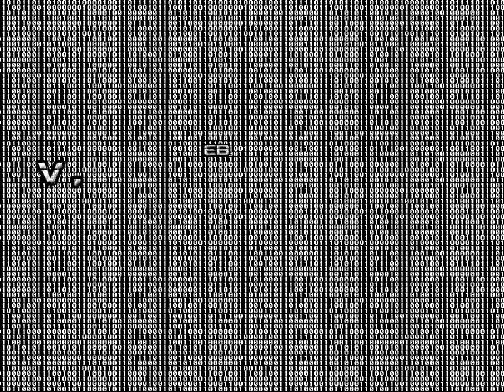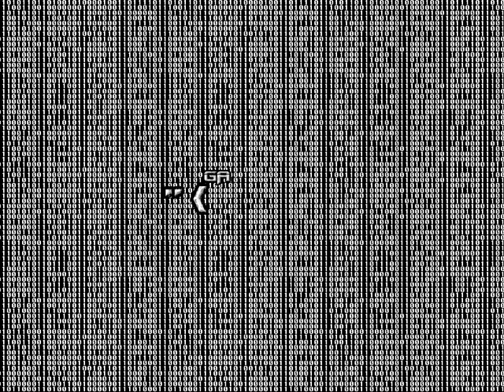Copy Kitty ENDLESS - 65 - plenty of air in these caves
ah ha! I had systems in place to see what was causing the issues when 'my computer is doing something' and turns out the culprit is... dxtory, what I'm using to record.

the joy of working with abandoned software